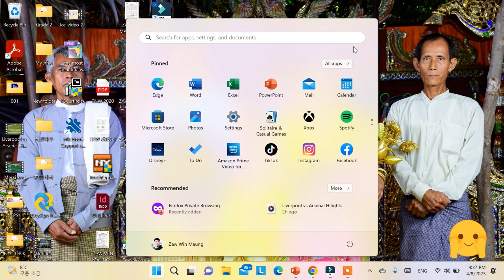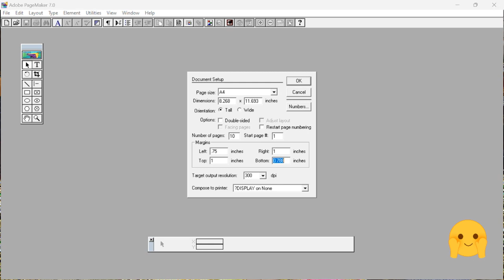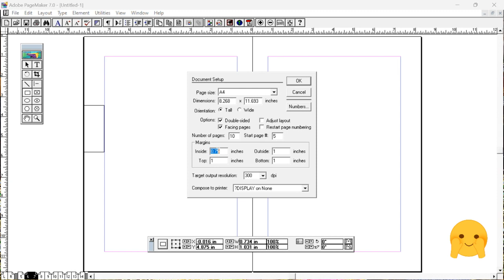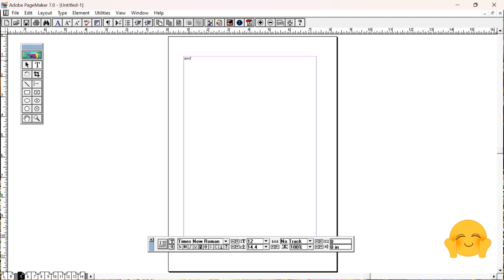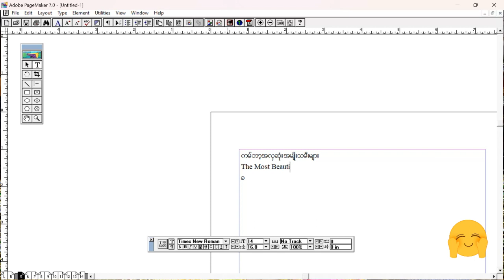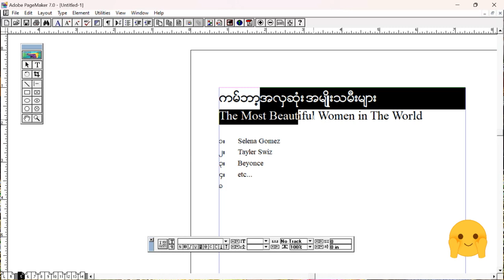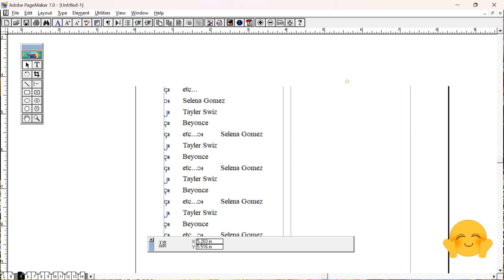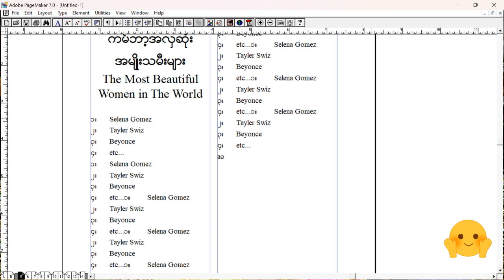လိုအပ်သူများအတွက် လေ့လာလို့ရအောင် Adobe Pagemaker Lesson 2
ယနေ့ခေတ်မှာတော့ Adobe PageMaker 7.0 ကို အသုံးပြုသူအရေအတွက် မရှိသလောက်ကို ရှားသွားပါပြီ။ ဒါပေမယ့်လည်း တစ်နေ့က ဖေ့စ်ဘွတ်ဂရုတစ်ခုမှာ တချို့တွေ မသိတာလေးတွေ မေးနေတာ တွေ့နေရတာနဲ့ ခုလို သိတာလေးတွေ တဖြည်းဖြည်းချင်း မျှ‌‌‌‌ေ၀ ပေးဖို့အတွက် ဒီဗီဒီယိုလေးကို ထပ်မံဖန်တီးလိုက်ခြင်း ဖြစ်ပါတယ်။